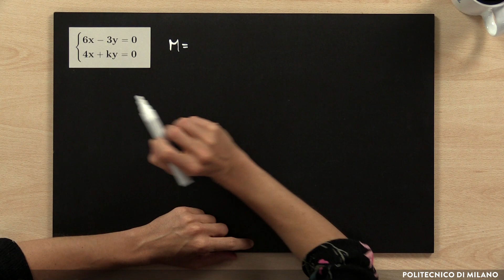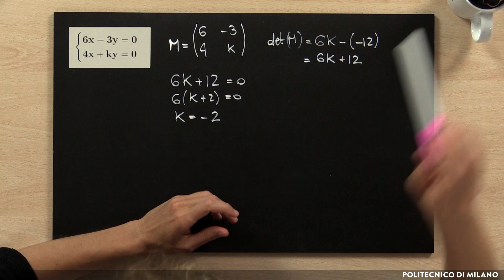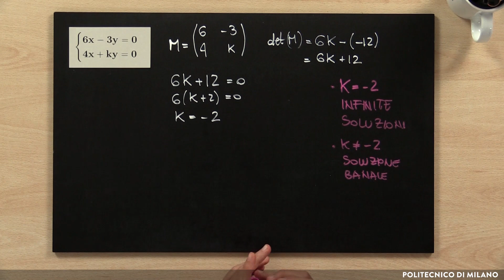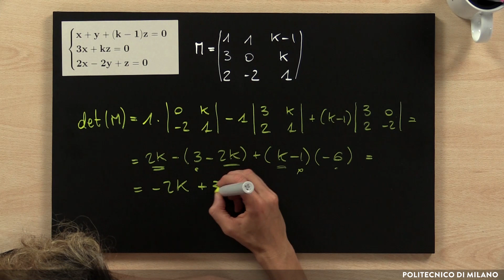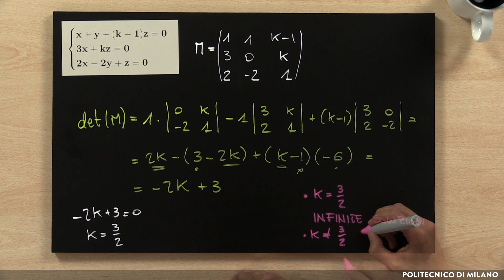Esercitazione sui sistemi omogenei con parametro (Chiara Andrà)